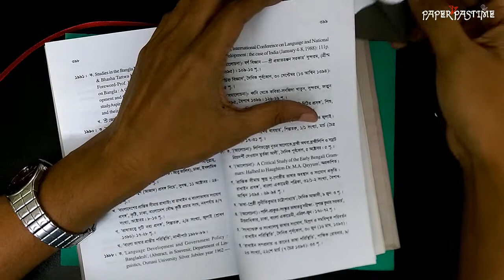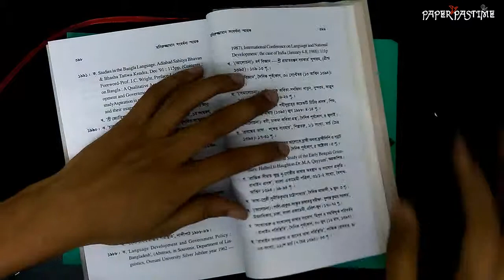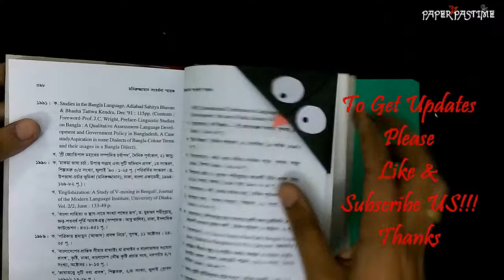Penguin Bookmark Origami | Corner Bookmark Crafts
This video is for origami lovers and who love paper crafts. This is a tutorial about how to make an Penguin Bookmark with a sheet of paper. This tutorial Is simple. Just follow the video and try it step by step. You can use this inside of books after making this type of origami’s. This is my 9th video in this channel and I will upload more next. I Hope you enjoy it.

All you need is just a color Paper ;)

Thanks
Paper pastime